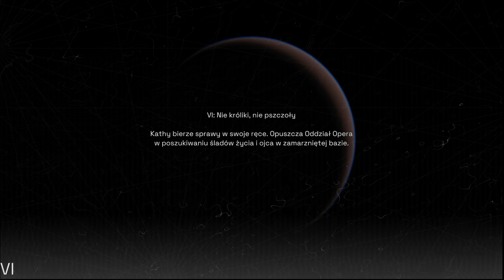Deliver Us Mars PL #6 - Chłodno, głodno... 👩‍🚀 - Gameplay PL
Deliver Us Mars PL - Dalsze losy ekipy ze stacji Copernicus na księżycu? Co się stało i stanie w niedalekiej i dalszej przyszłości... czy Ziemia znowu będzie zagrożona i co na to Mars? :)

Gra: Deliver Us Mars
Gatunek: Akcja, Przygodowe, Niezależne
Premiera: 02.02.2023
Producent: KeokeN Interactive
Wydawca:  Frontier Foundry
Polska wersja: Tak